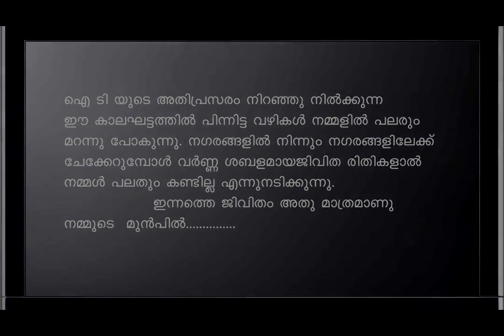Life Boat -Malayalam Short Film Trailer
Mainstream Vision Production In Association With Geethanjali Media